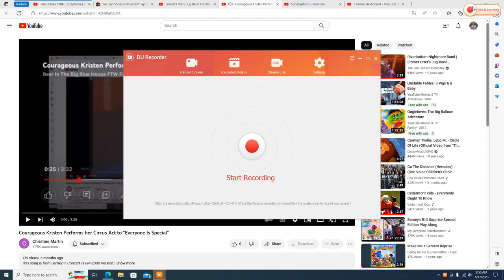Emmett Otter's Jug Band and Alice Otter Perform "Everyone Is Special"